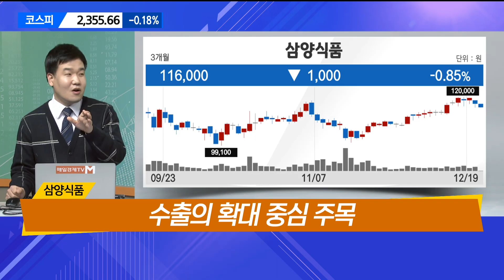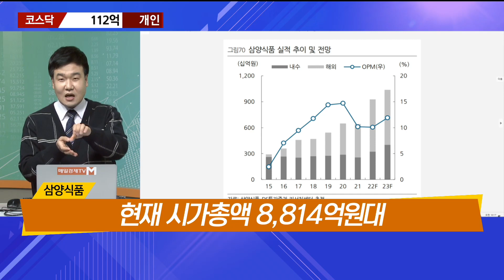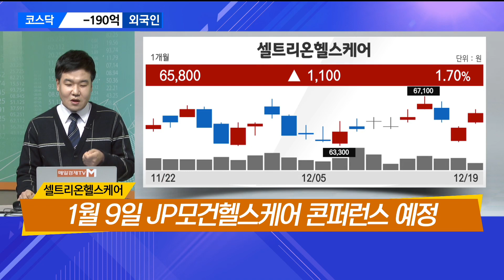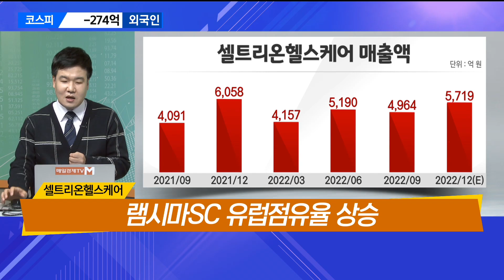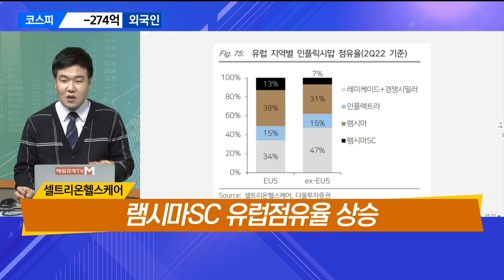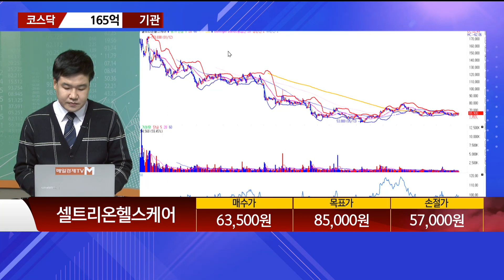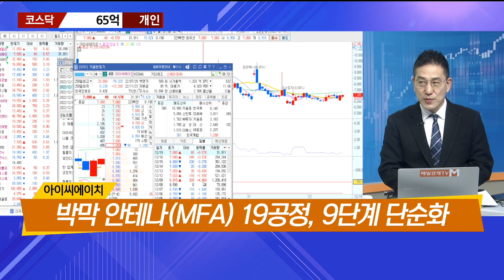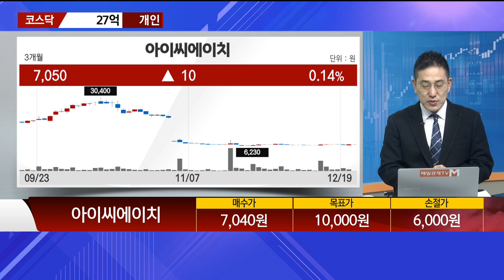[10시 전세역전] / 삼양식품 셀트리온헬스케어 아이패밀리에스씨 아이씨에이치 10시전세역전 / 매일경제TV